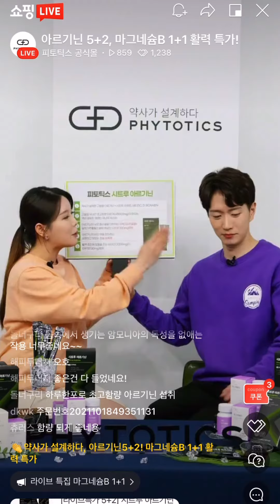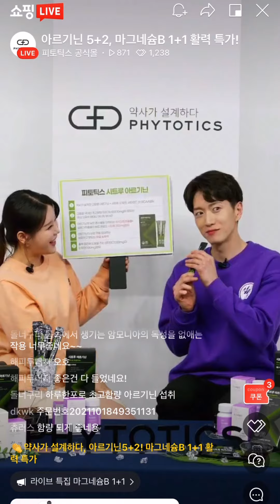[네이버 쇼핑라이브] 피토틱스 시트루 아르기닌, 마그네슘